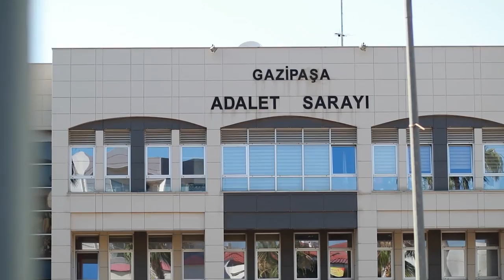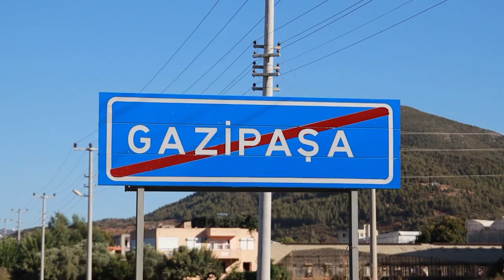Район Газипаша / Аланья / Жизнь в Турции 2022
Прекрасный город Аланья расположен вдоль берега Средиземного моря и разбит на множество районов, каждый из которых уникален и не похож между собой. Некоторые считаются более деловыми, некоторые спальными и семейными, а некоторые туристическими и развлекательными. Обращайтесь к нам в агентство «Arbat Homes» и мы не только поможем вам в покупке и аренде недвижимости, но и ответим на любые ваши вопросы, расскажем о районах и жизни в них, предложим самые подходящие объекты и самые выгодные цены!
Агентство «Arbat Homes» работает для вас!